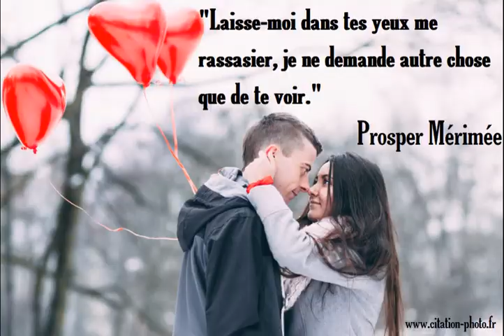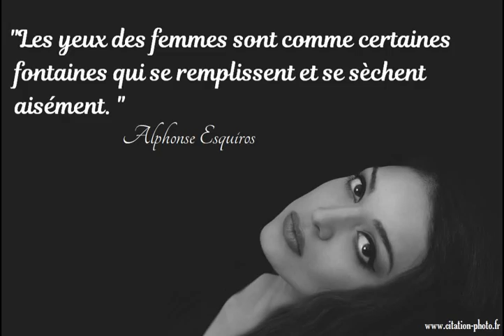Citations et jolies phrases sur les yeux, le regard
De nombreuses citations en images sur le thème des yeux et du regard. De grands auteurs ont écrit de très belles phrases sur ce thème.
Les yeux ne sont-ils pas le miroir de l'âme?

Quelques exemples :
"Rare est le nombre de ceux qui regardent avec leurs propres yeux et qui éprouvent avec leur propre sensibilité."
Albert Einstein
"La courbe de tes yeux fait le tour de mon cœur."
Paul Eluard